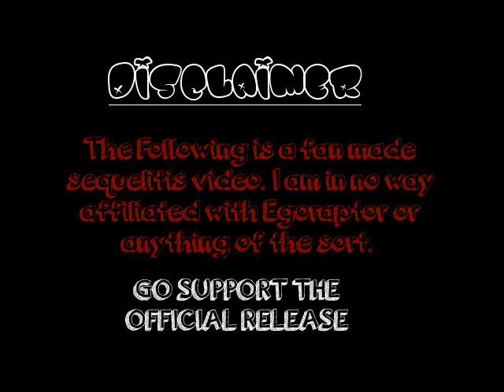The Fan Sequelitis - Contra vs. Contra 3: The Alien Wars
This isn't meant to mock or demean the series in any way! :) it was also put together pretty quickly and kind of rushed lol